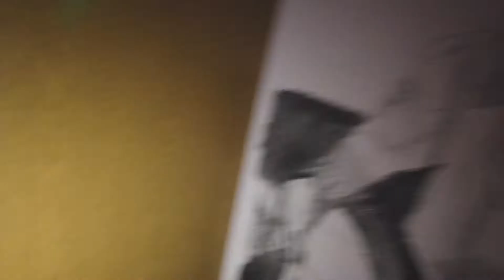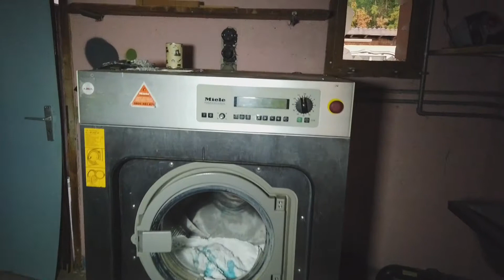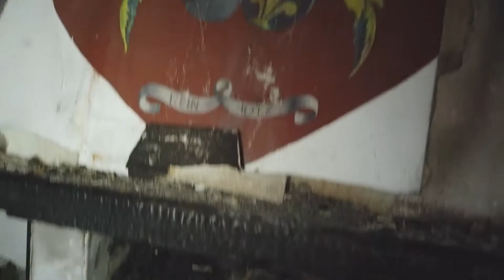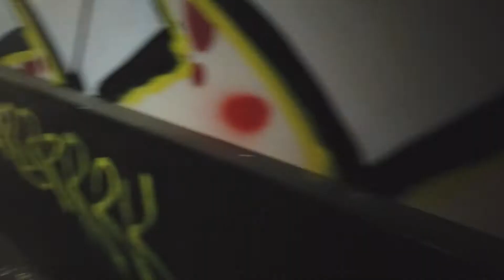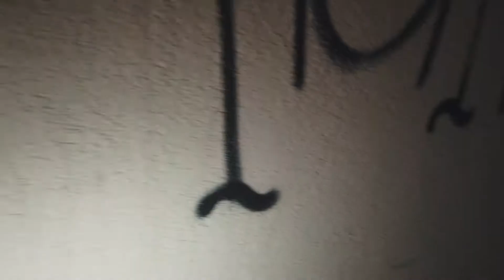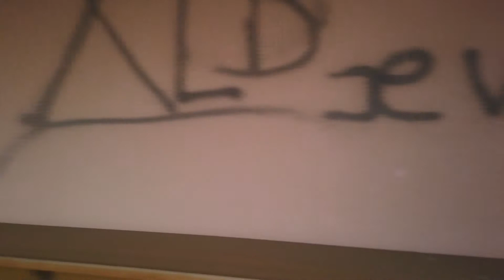MOTEL SUISSE ABANDONNÉ (urbex)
Visite d'un Motel abandonnée et pourvu de tague

Matériel utilisé:
GoPro Hero 5
Dji Mavic Mini
Canon EOS 200D
Huawei P30 Pro

Matériel:
DJI Osmo Pocket
Canon 110D
Note 9